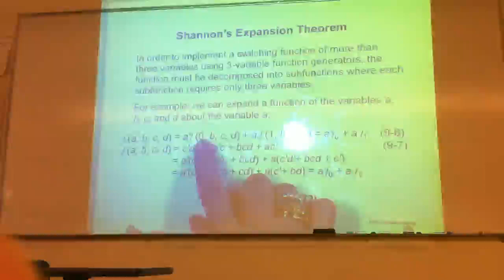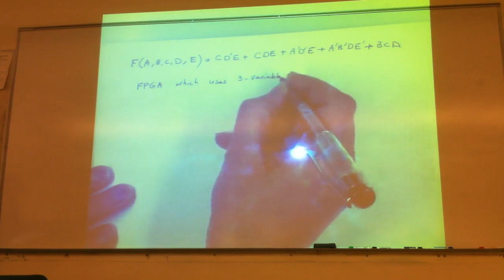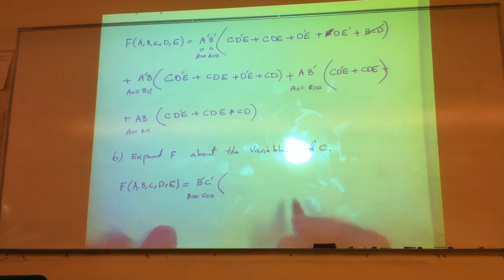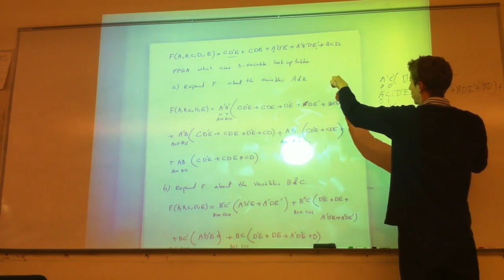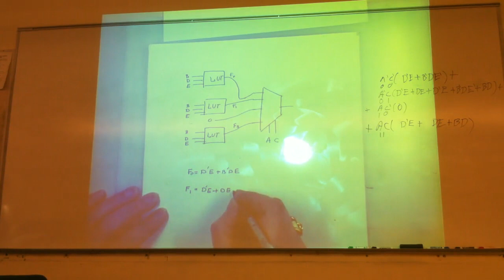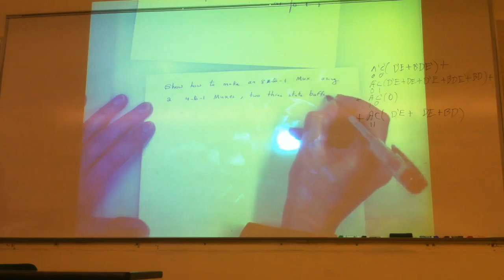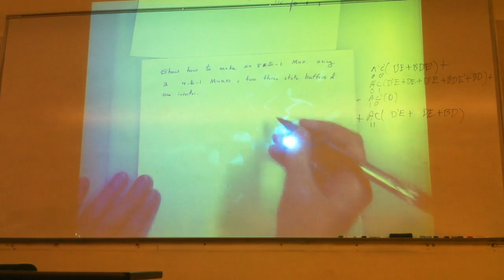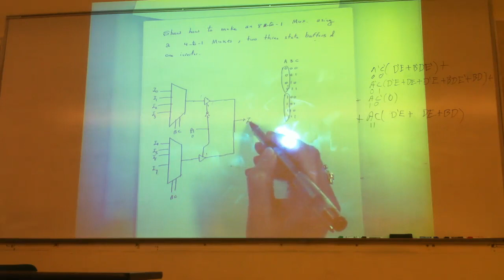25 UVU EENG 2700 Digital Design 2011 Ch09 IMG 0078